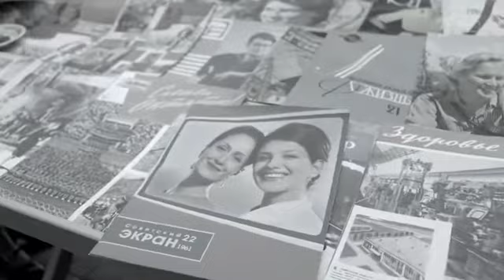Оттепель. Фрагмент.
Российский двенадцатисерийный телесериал режиссёра Валерия Тодоровского